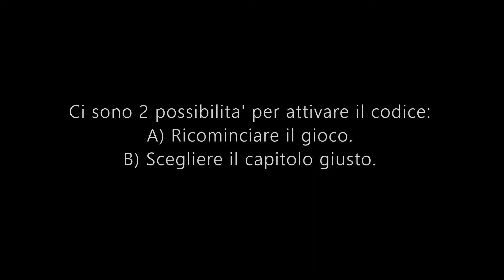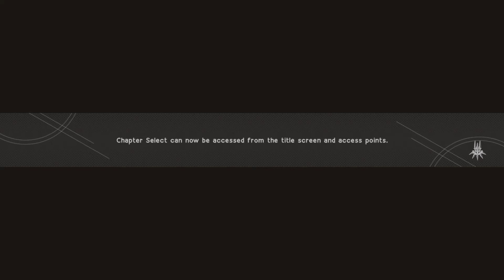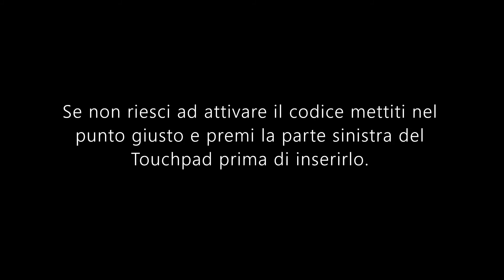Nuovo Nier Automata Super Trucco Cheat Per Vedere Vero Finale PS4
Tutorial su come inserire il trucco in Nier Automata PS4 per sbloccare tutti i capitoli e il vero finale senza completare il gioco 3 volte.

Personalmente come potete vedere ho completato il gioco le 3 volte richieste visto che e' un capolavoro.

Testato e registrato da PS4 Pro

Il trucco e' stato scoperto da Lance McDonald, sotto il link al video in cui spiega come ha fatto (in Inglese).